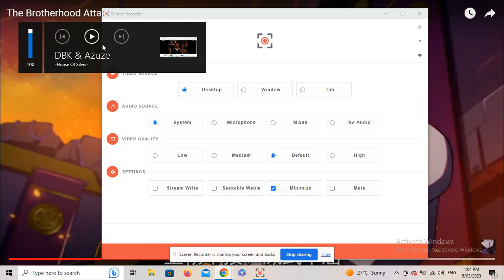Keep My Wife's Name Out Your FKING Mouth!! 🤬 | SEASON 4 Spoiler LEGO Monkie Kid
LOL This Got Into My Head

Show:
LEGO Monkie Kid | Season 4 |